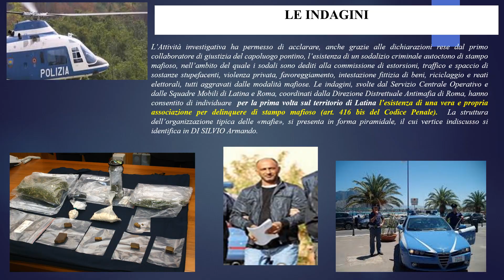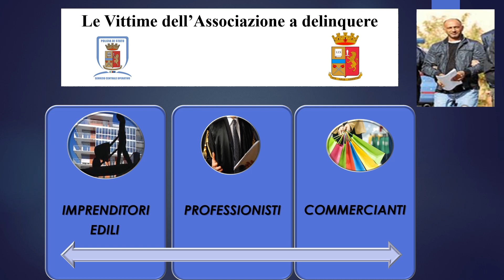Operazione Alba Pontina, l'organigramma e le attività del clan dei Di Silvio